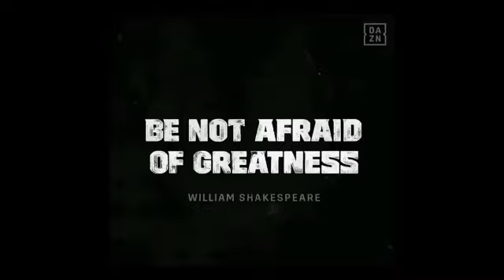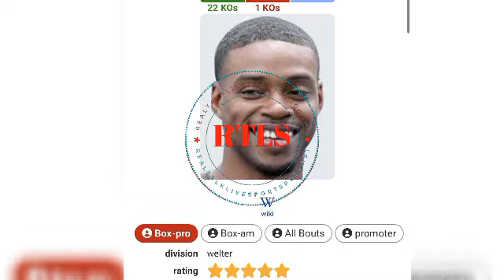BOXING! | CRAWFORD vs SPENCE | "BUD" BEATS EVERYBODY AT 154 😳 EASY!!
Talking Boxing news events and all the latest action in the wonderful world of boxing.⏬⏬⏬⏬

Terence Crawford will dominate in crawford vs spence 2, the latest,boxing news,confirms terence crawford vs spence jr was a huge success RealTalkLivesports podcast talks that and more, should errol spence jr. retire! because spence vs bud crawford, will be talked about for years, terence crawford vs errol spence jr,or errol spence jr vs terence crawford, doesn't matter just two elite competitors putting it all on the line AGAIN!